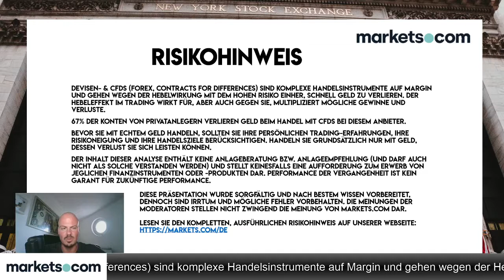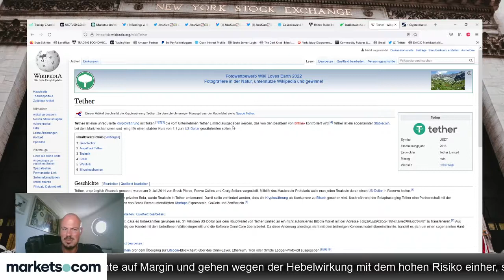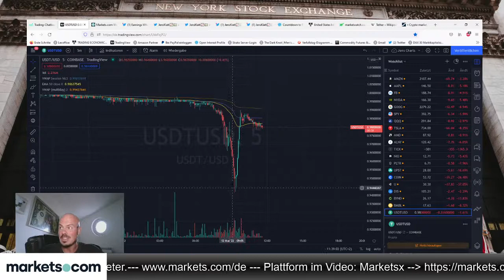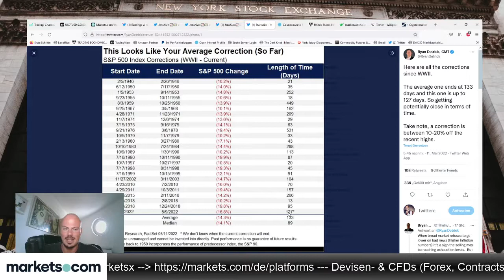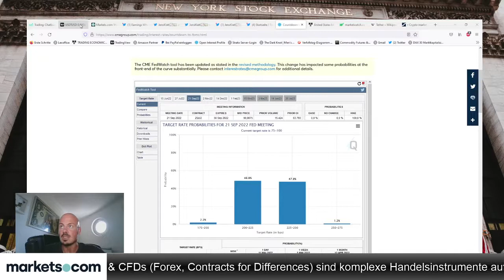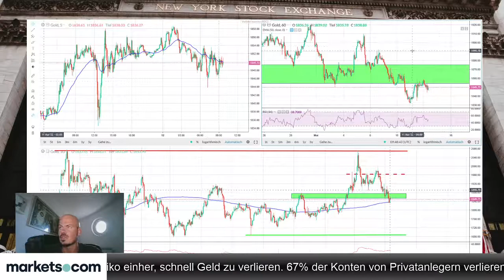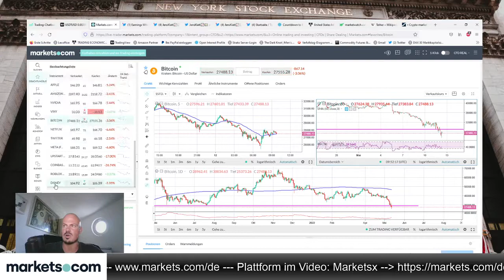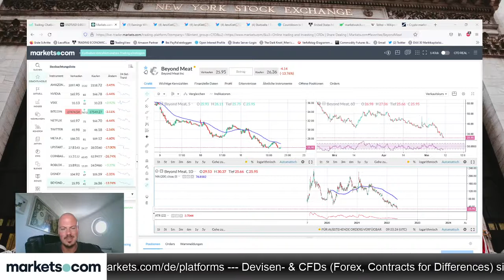Morning Meeting 🔵 DAX Trading 🔵 Forex Trading 🔵 CFD Trading 🔵 Bitcoin 🔵 Daytrading | 12.05.2022